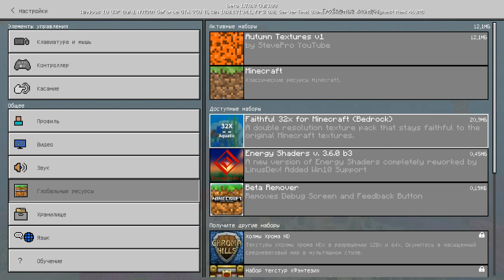Осень в Minecraft PE 1.7 | Autumn v1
👻Доброго дня, с вами я StevePro и сегодня вы увидите осенние текстуры для Minecraft PE 1.7!

✅Скачивание ТекстурПака: 5kIr